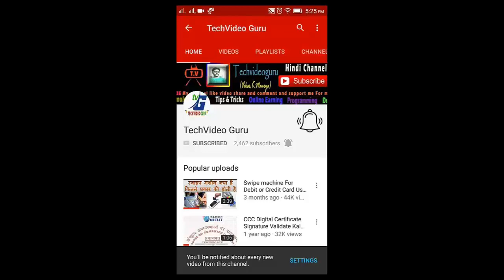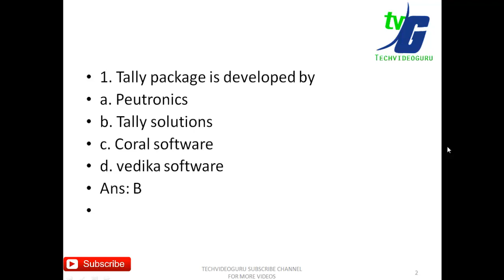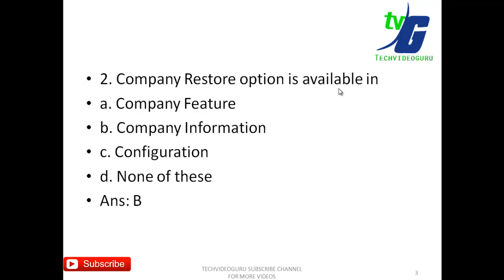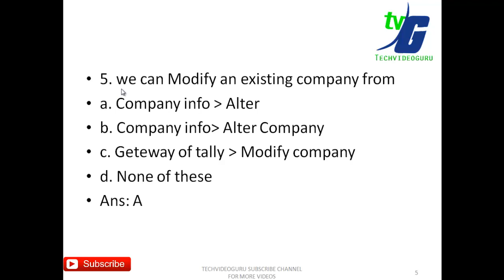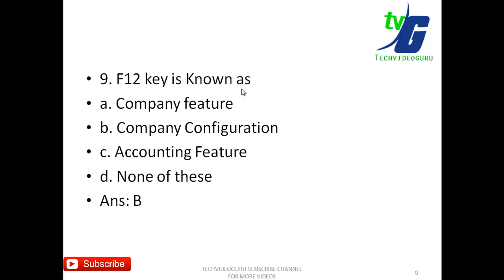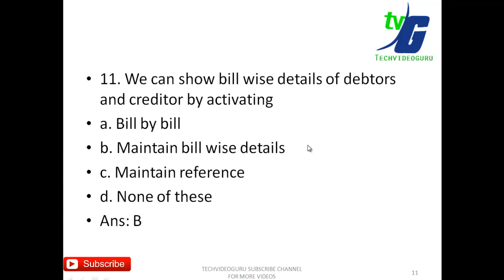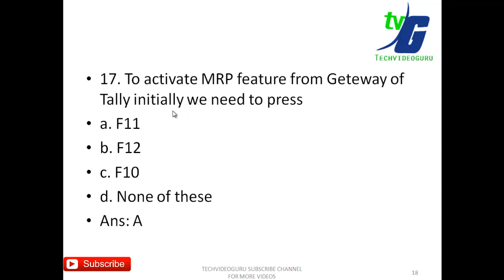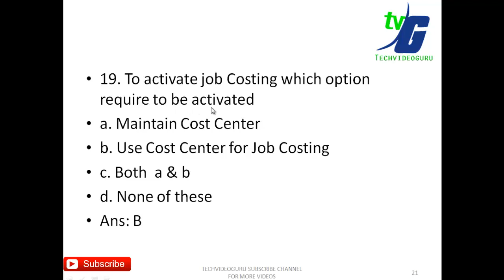COMPUTER Tally ERP Mock Test-1 Copa Bank Etc Question and Answer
COMPUTER Tally ERP Mock Test-1 Copa Bank Etc COMPUTER Tally ERP Mock Test-1 Copa Bank Etc Question and Answer

2010- O Level Introduction to ICT Resources (M-4.3-R4)

2010- O Level Application of .NET Technology (M4.I-R4)

computer awareness

computer fundamental

__/LINKS\_